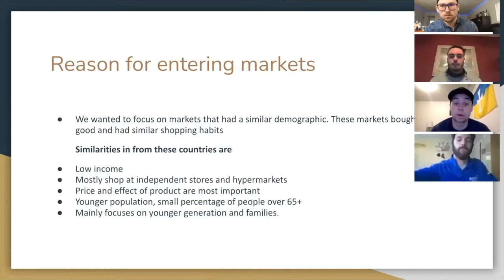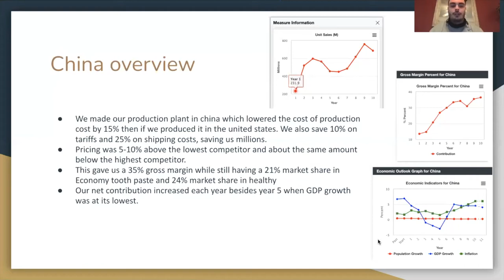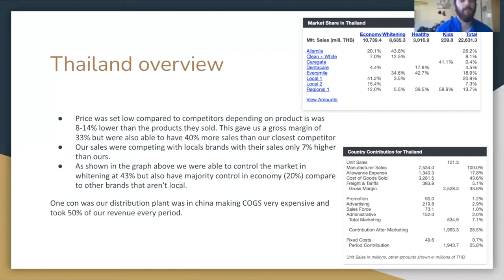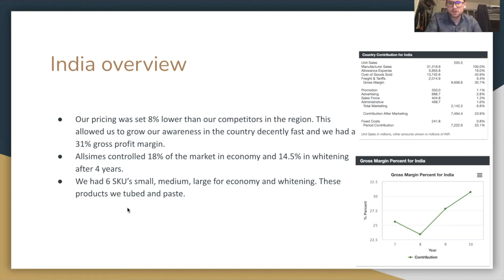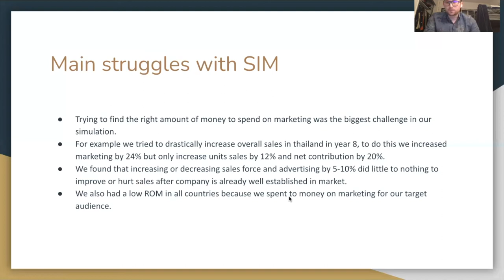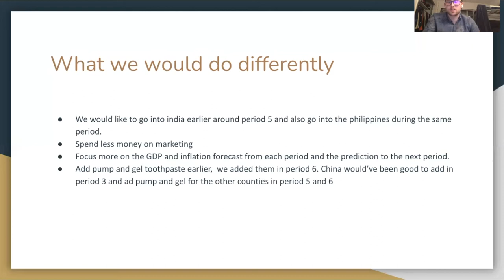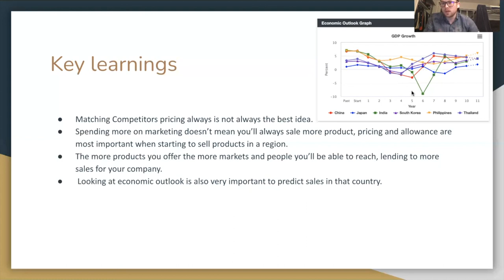Allsmile international sales (country manager report)